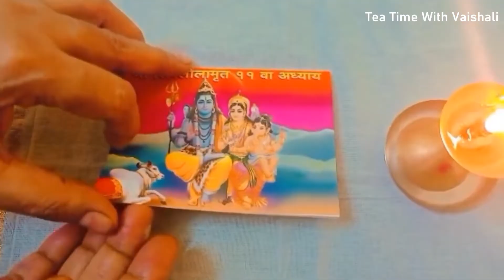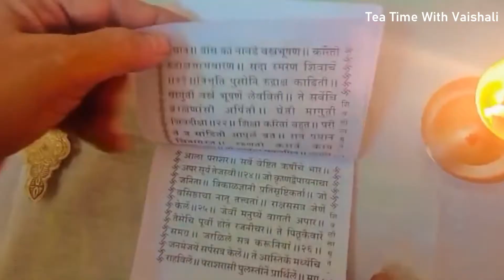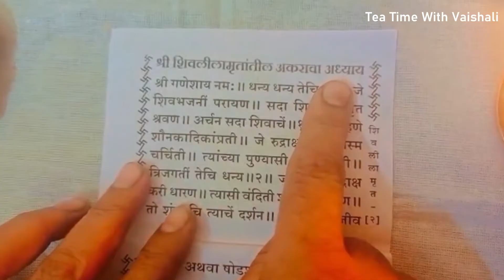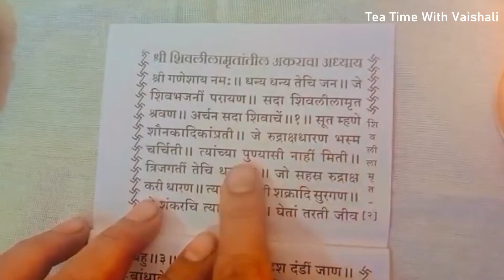शिवलीलामृत ११वा अध्याय | Shivlilamrut 11th Adhyay | इतर काही शक्य नसेल तर वाचा फक्त हा अध्याय एक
शिवलीलामृत ११वा अध्याय | Shivlilaamrut 11th Adhyay